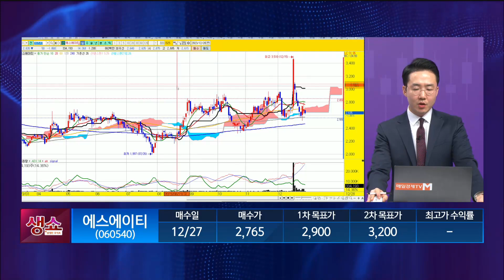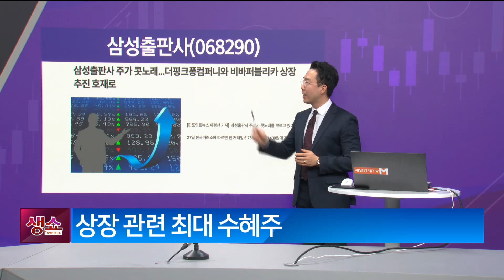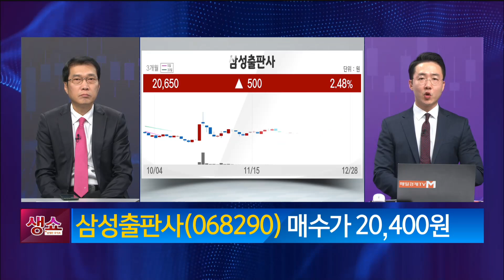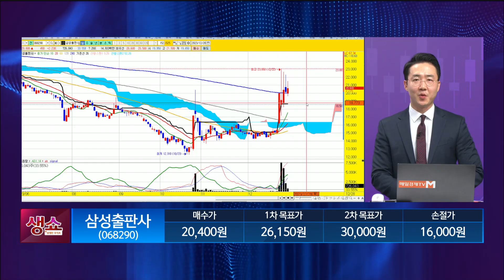[생쇼] 급등 모멘텀 보유 기업 삼성출판사 / 생쇼 김용환 / 매일경제TV